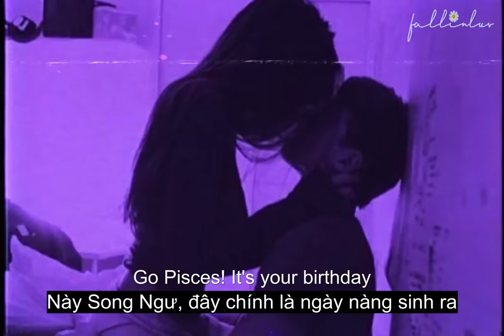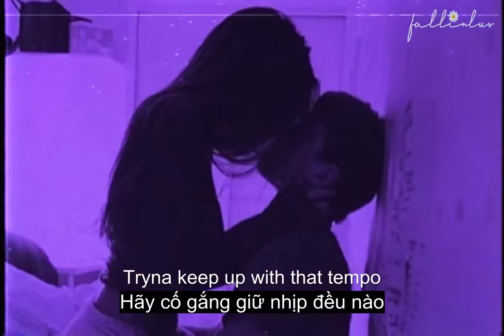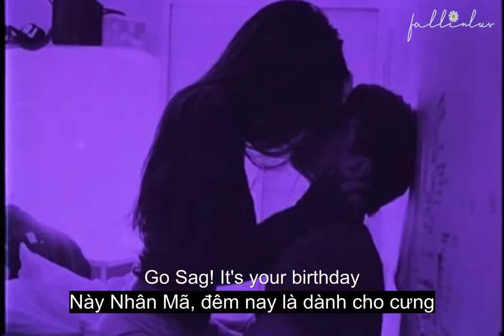Booty music - Deepside (Lyrics & Vietsub)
🎶Lyrics:
When the beat goin' like that (boom boom)
Girl, I wanna put you up in my room
I wanna put you up against that wall
Throw you on the bed and take your clothes off (clothes off)
Everybody don't like it slow (it slow)
Consider me one of them folk
Let's get to it (get to it)
Do it (do it)
Get to it (get to it)
Get to it
Kinda crunk and I'm off this scene
Have a blast and that's my shit
Once I had a shot of that good Petrone
I'm all in my boxers like Bobby Jones (Bobby Jones)
And let's do it (do it)
Let's do it (do it)
Let's do it
Baby, that's the way I like it (hey)
That's the way you like it (hey)
That's the way we like it
Makin' love to booty music
Go, Leo! It's your birthday (hey)
Go, Virgo! It's your birthday (hey)
Go, Pisces! It's your birthday
I feel it all in my bones
Tryna keep up with that tempo
Make it all night 'til your back gets sore
'Til we just can take it no more
Look at that ass like, "Oh, my God!"
We clap back 'til you give me applause
And I'm like...
Hmm, when I get in them drawers
Get your hair in tangles
I wrap it on my ankles
I'm grippin' on your handles
I'm gettin' on different angles
Like ten, five cent, ten cent, dollar
Ten, five cent, ten cent, dollar
Let me see you pop it (pop it)
That's the way I like it (hey)
Go, Aries! It's your birthday (hey)
Go, Libra! It's your birthday (hey)
Go, Scorpio! It's your birthday
Ain't nothin wrong
Like a good slow song
But the way you do be booty shakin'
Turns me on (on)
It turns me on
It turns me on and on and on
Can't keep my cool
You got me faded
Baby, that's just amazing
Poppin' it every which way and
When I pop in disk and play this (play this)
I think I need a cigarette (and I don't even smoke)
Go, Cancer! It's your birthday (hey)
Go, Capricorn! It's your birthday (hey)
Go, Aquarius! It's your birthday
Go, Taurus! It's your birthday (hey)
Go, Gemini! It's your birthday (hey)
Go, Sag! It's your birthday